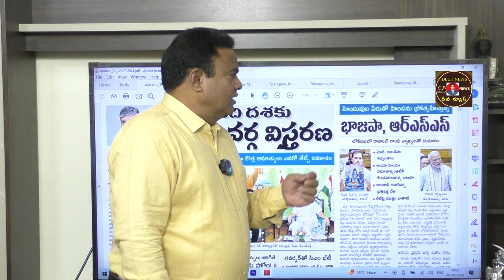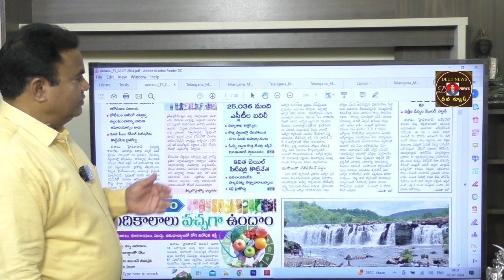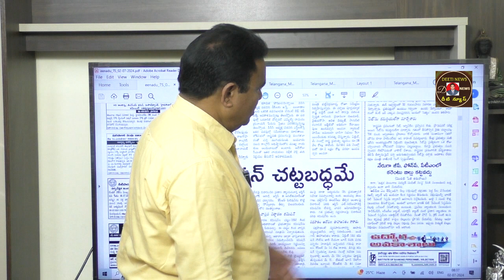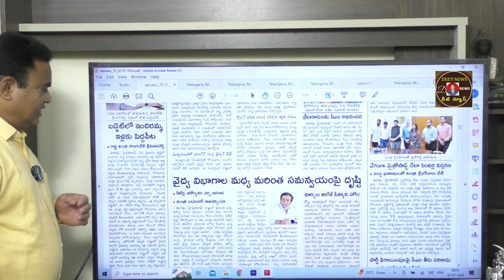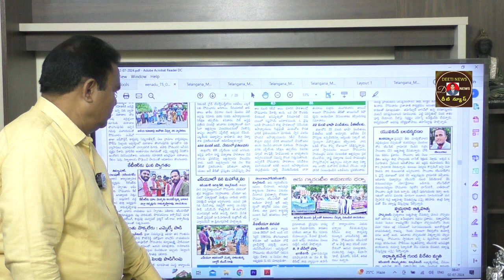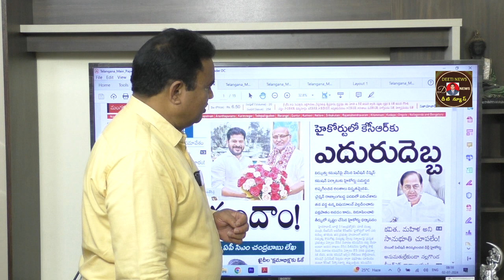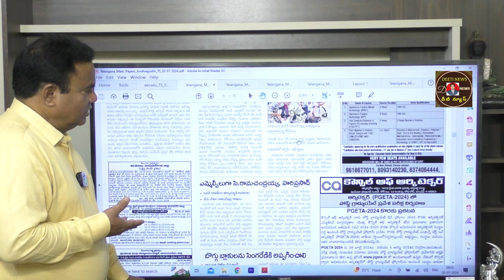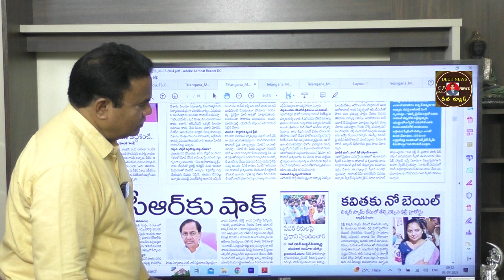ఈ రోజు తెలుగు న్యూస్ పేపర్స్ లో వార్తలు 02-07-2024 Deeti News@దీటి న్యూస్